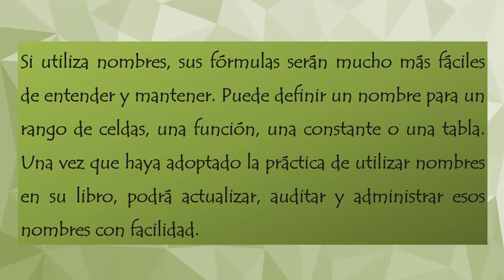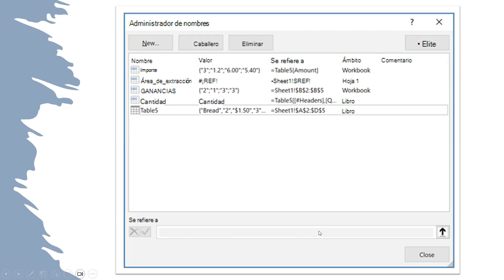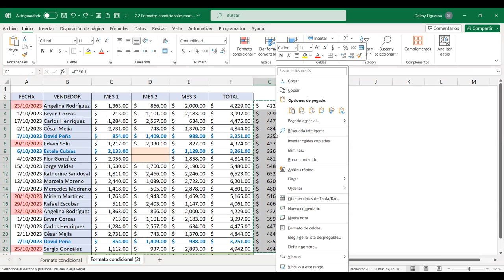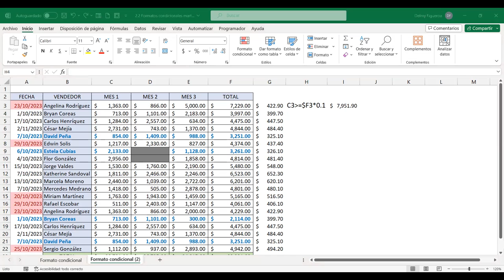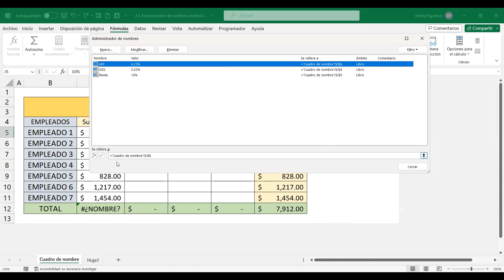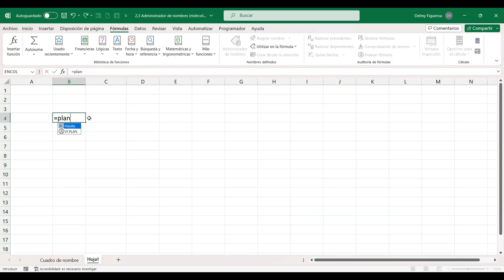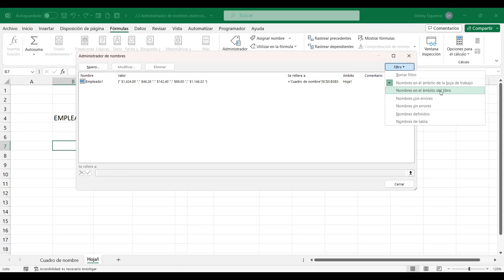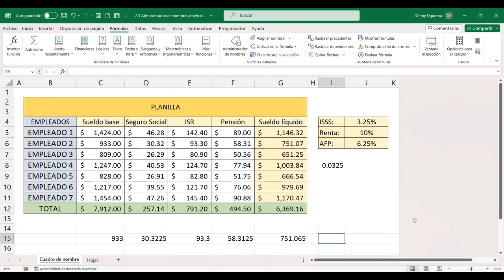SESION 7-8/11/2023-EXB-01-8-9-PM-11-2023-FIGUEROA-ADMINISTRADOR DE NOMBRES